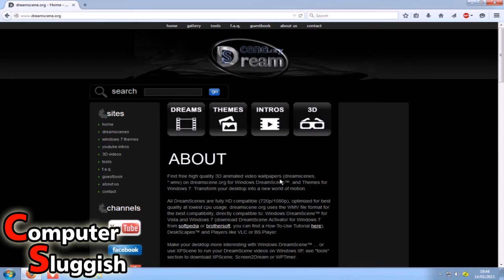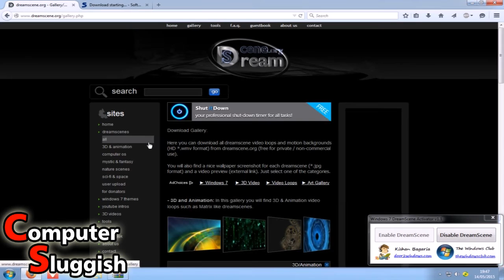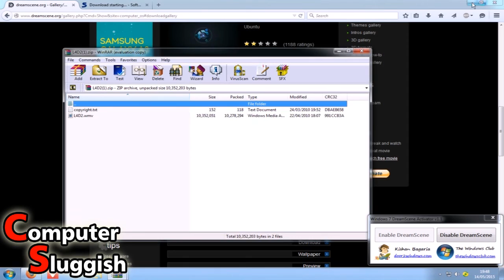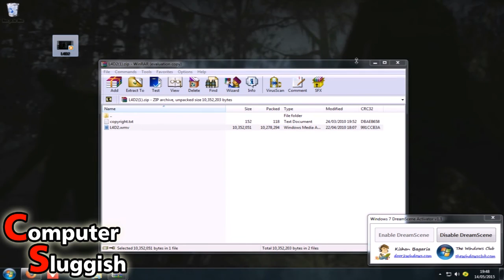How To Get 3D Animated Wallpapers In Windows Vista/7/8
Hi in this video I will be showing you how to change your Windows wallpaper into a 3D Animated wallpaper, This is such a cool trick xD Enjoy. If this video helped Hit that LIKE button & Subscribe for more awesome tutorials :)